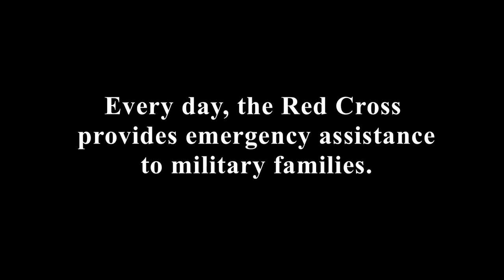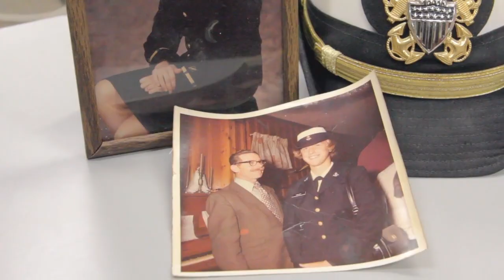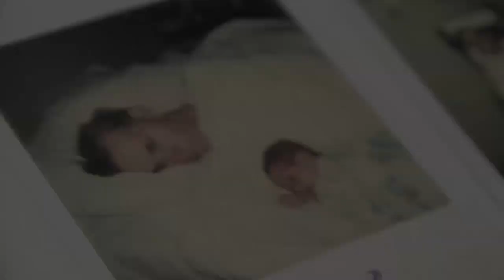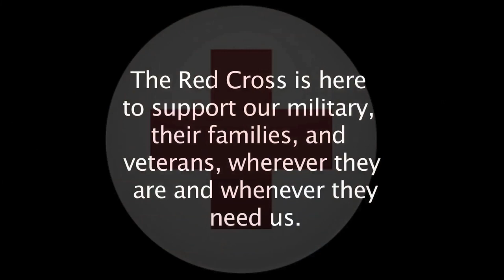Local Red Cross Stories - Kym Mader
They say, what goes around, comes around. And for Kym Mader, this story is absolutely true. In the 1970's Kym began volunteering for the American Red Cross in the Service to Armed Forces Department. "I made call's and verified messages for the media."

In 1978, Kym joined the Navy and was deployed to Gitmo, Cuba, for a 18 month tour. One month into her deployment Kym got the news that her father had been diagnosed with cancer, and only had a few months left to live. Immediately, Kym turned to the Red Cross.  "Prior to my deployment, I volunteered with the American Red Cross in their Service to Armed Forces department," said Kym. "I remembered that I used to verify messages for the military when there was a death or birth or family member in need. I was relieved to know that the system works and that i could now rely on this same system to help me."

Through American Red Cross, Emergency Military Messaging, Kym's tour was ended early and she was stationed back in the states closer to her father. "I can't thank the Red Cross enough for allowing me to be able to spend those final hours with my Dad." Kym is now a volunteer for the Cincinnati Area Chapter of the American Red Cross.

About the American Red Cross:
The American Red Cross shelters, feeds and provides emotional support to victims of disasters; supplies nearly half of the nation's blood; teaches lifesaving skills; provides international humanitarian aid; and supports military members and their families. The Greater Cincinnati-Dayton Region serves a 36-county area in Southwestern Ohio, Northern Kentucky, and Southeastern Indiana.